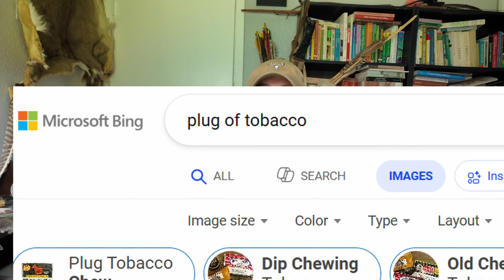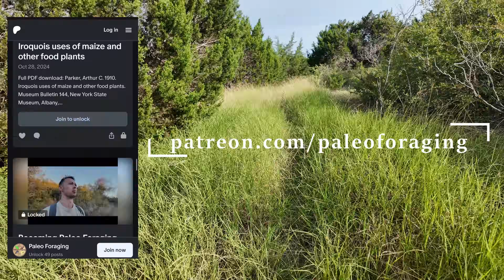Native Uses of Wild Tobacco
Note that the Indigenous peoples mentioned are still living cultures and when I use past tense it is to describe practices in a historical context.

REFERENCES
 - Mails, Thomas E. 1972. The mystic warriors of the plains. Doubleday & Company, INC., Garden City, NY.
 - Seig, Louis. 1971. Tobacco, peace pipes, and Indians. Filter Press, Palmer Lake, CO.
 - Zigmond, Maurice L. 1981. Kawaiisu ethnobotany. University of Utah Press, Salt Lake City, UT.